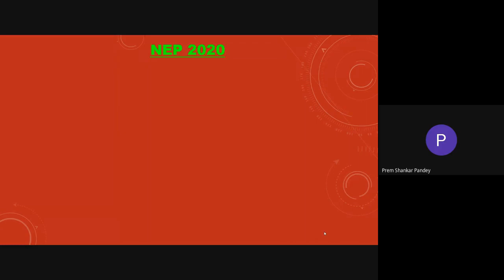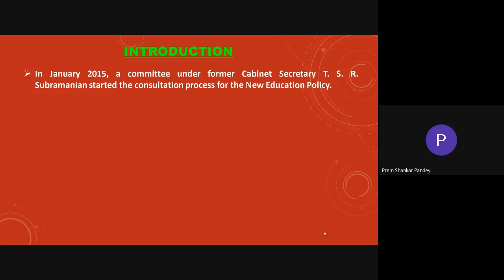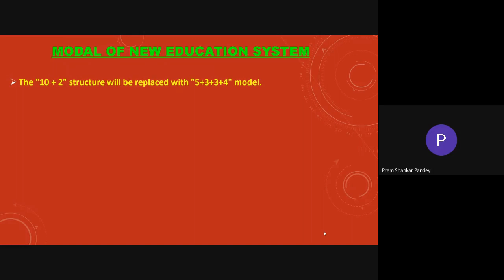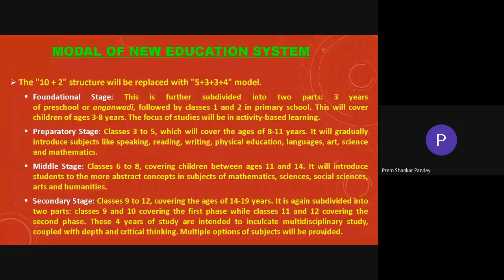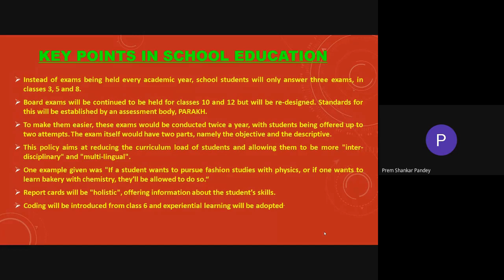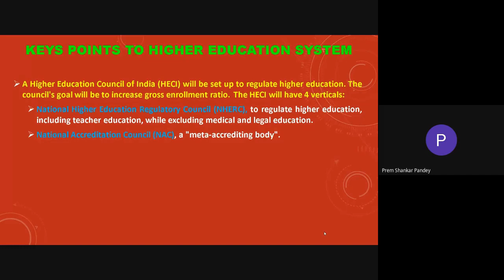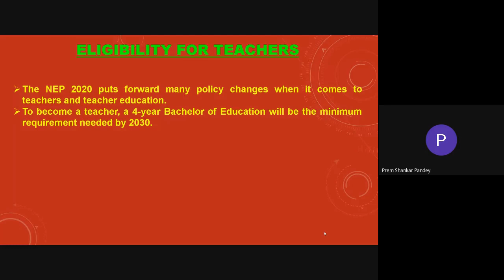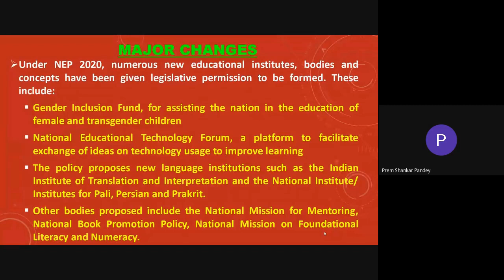Highlights of New Education Policy 2020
This video is very helpful for NET/SET/All competitive exams